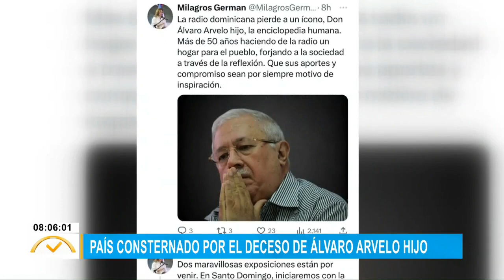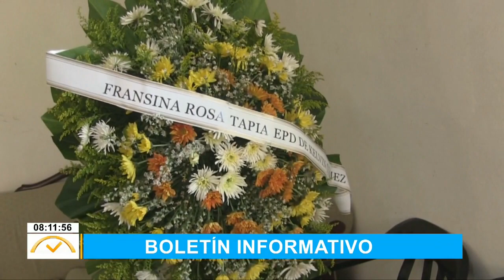ElDespertador: Resumen informativo